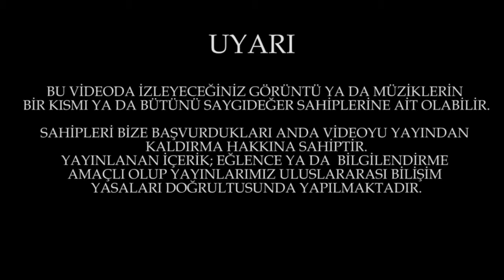Toprak Sergen Weportaj'da 1